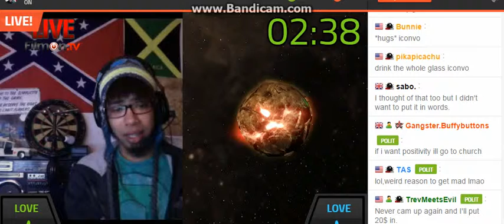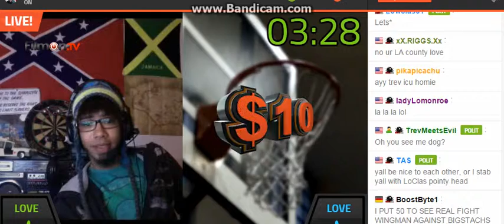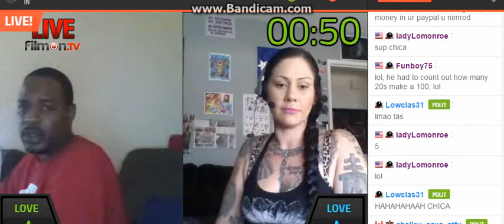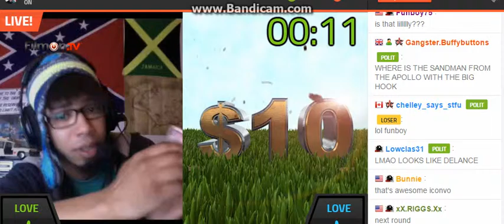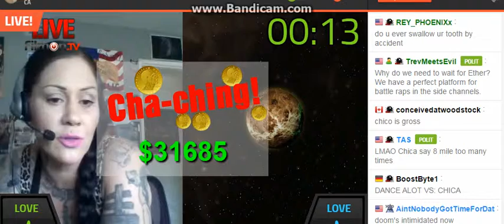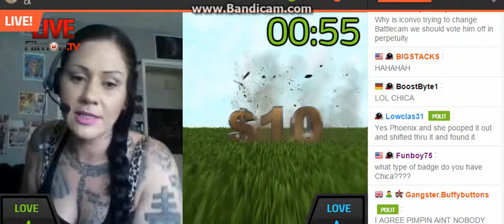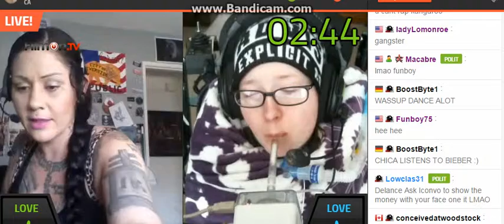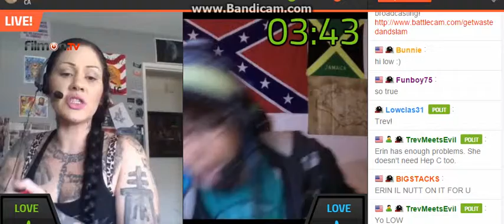Chica13 Sh0wing D00m H0w 2 Rap